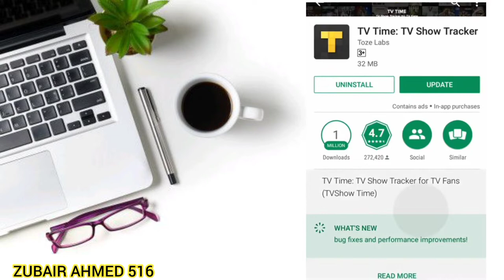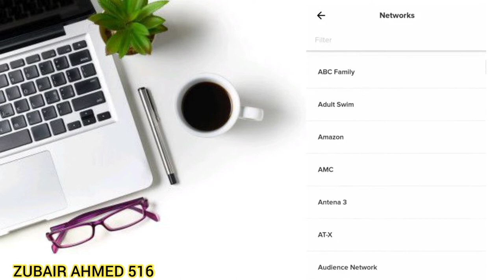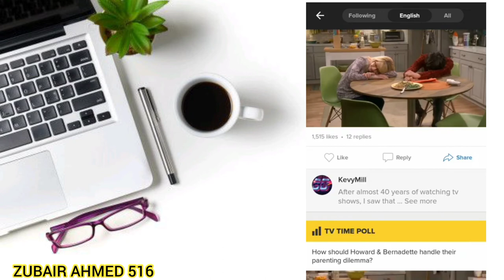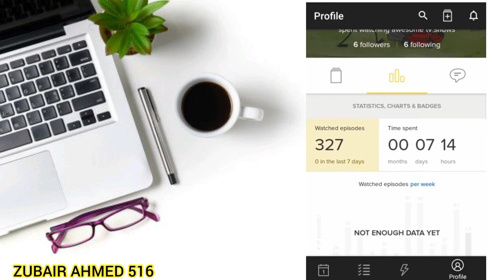TV Time Onboarding | TV Time: TV Show Tracker | App Reviews | @ Zubair Ahmed 516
👇👇👇link TV Time Tracker shows.